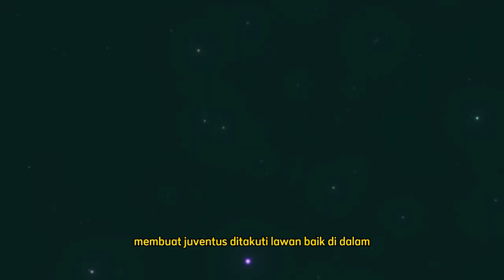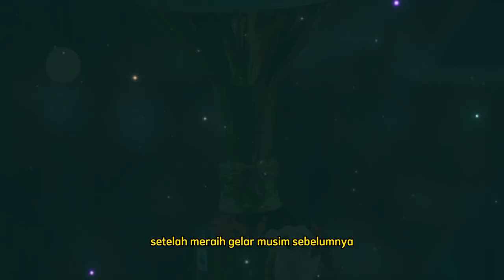JUVENTUS 2002 SALAH SATU SKUAD TERBAIK YANG DIMILIKI SI NYONYA TUA